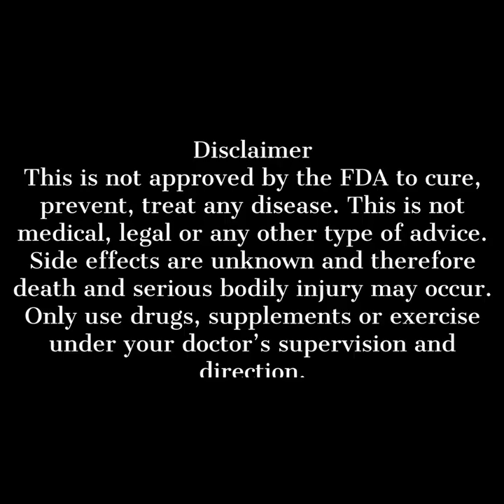TeamEvilGSP Live Q&A Sept 2018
Team EvilGSP Defined:
As well as being Delaware’s premier strength and power team, Team EvilGSP is the practical arm and test bed for Evil Genius Sports Performance. Through constant experimentation and methodical data collection, EvilGSP is able to develop new training strategies as well as refine existing protocols to meet the demands of modern high-level athletics.

Cutting edge training and nutritional science wrapped in a %100 hard-core attitude!
Powerlifting
StrongMan
Weightlifting
Athletics Programming
Bodybuilding
Advanced Nutrition
Supplementation
Evil Genius Sports Performance is dedicated to the pursuit of “ULTIMATE SPORTS PERFORMANCE"